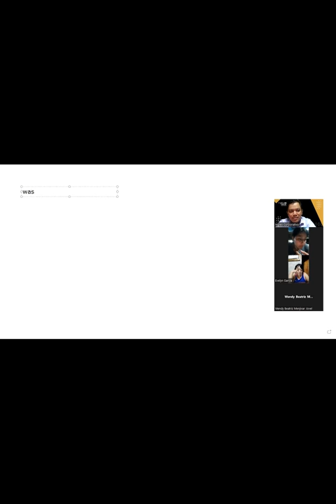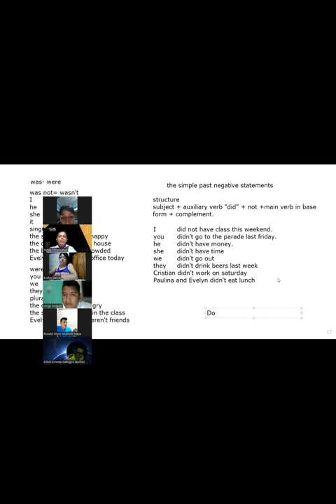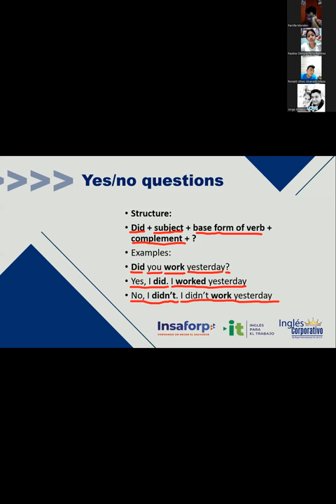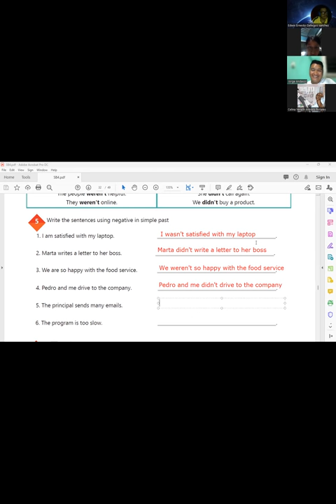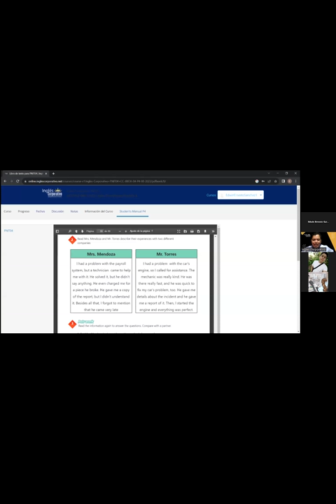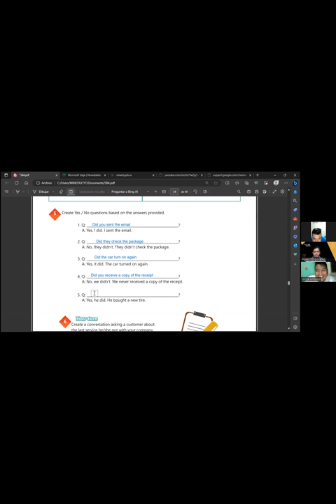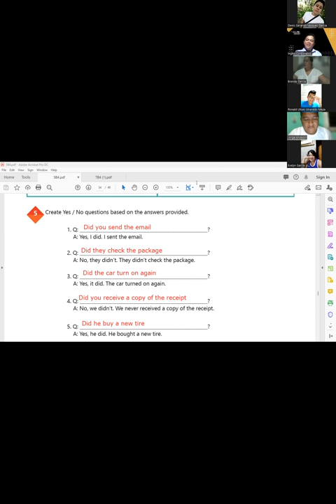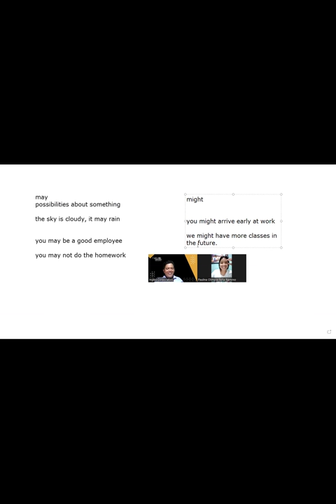Sesion 13 -18-09-2023 -AC29750-0019-2023 -Hernandez -Simple past yes no questions